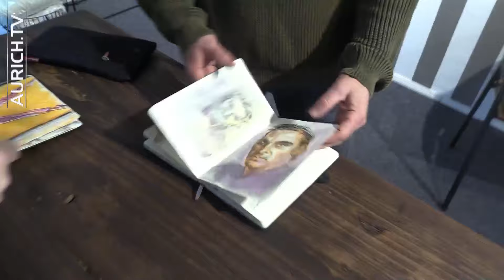Ausstellung Buchhandlung am Wall - ein Besuch mit Stefan Dunkmann und Nicolaus Hippen